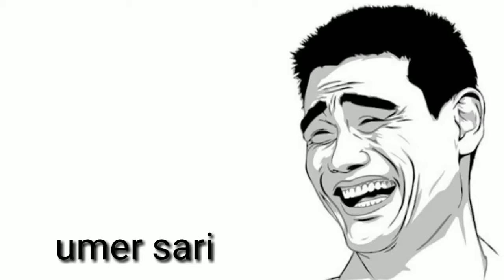Best sound effect